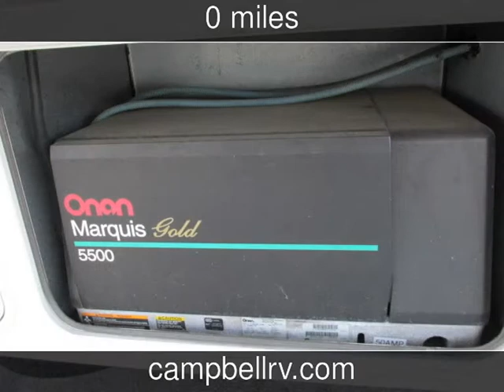2006 Crossroads Cross Terrain Used Rvs - Sarasota,Florida - 2015-04-14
See more details about this used rv This 2006 Crossroads Cross Terrain with 0 miles is for sale at Campbell RV.